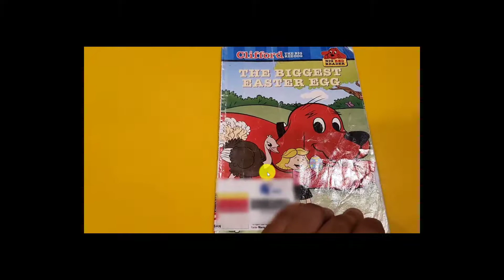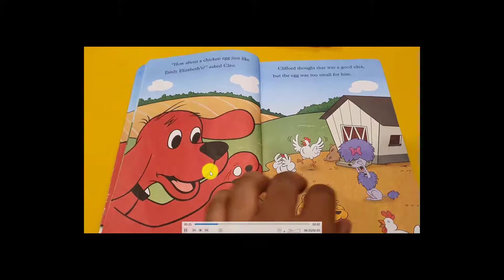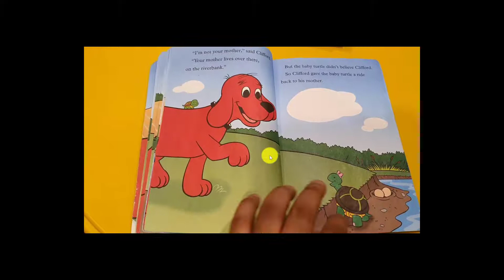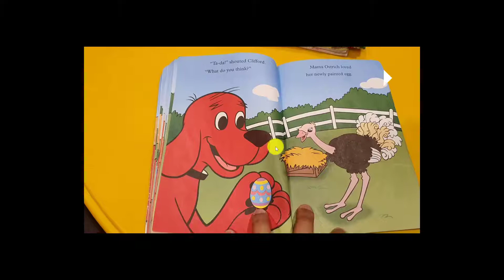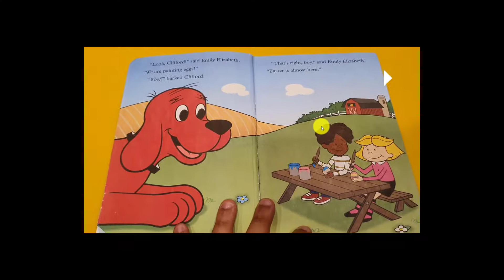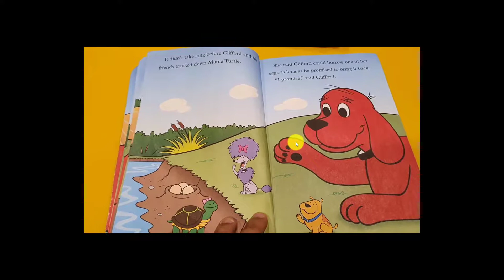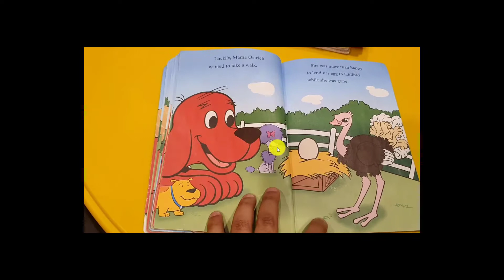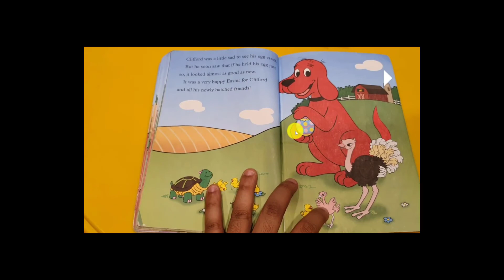The Biggest Easter Egg story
The Biggest Easter Egg 005
Clifford
The Big Red Dog
Clifford story
The Big Red Dog story Bed time story
Bed time story
bedtime story
Story Book
Stories Book
book story
books story
story for bedtime
story for kids
story books
story any time
bed story
for night story
stories
best stories
kids stories
baby stories
stories anytime
stories bed
bed stories
bedtime stories
Animal story book
Insects ٍstory book